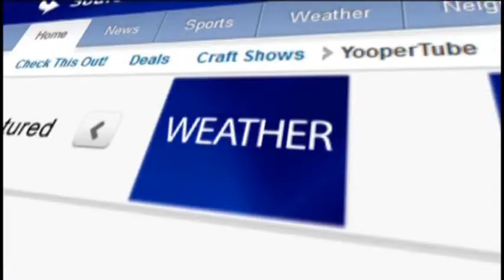YMCA partners with Active Physical Therapy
Negaunee's new YMCA is extending the use of its facility to Active Physical Therapy personal trainers and clients from the Ishpeming location